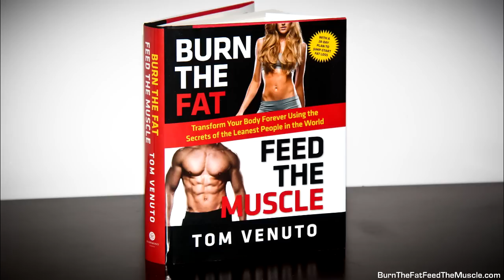Is Bodybuilding Unhealthy? Tom Venuto Answers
Tom Venuto explains if the sport of bodybuilding or programs inspired by bodybuilding, like Burn The Fat Feed The Muscle, are unhealthy.

To get the Burn the Fat, Feed the Muscle book on Amazon,